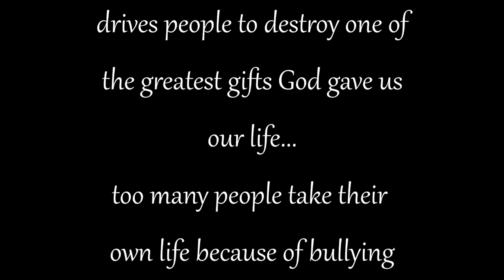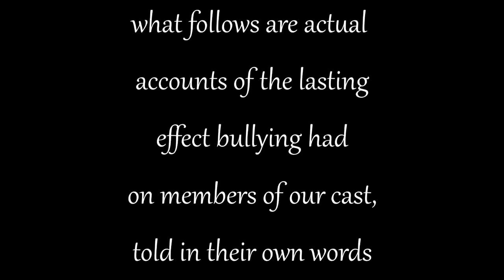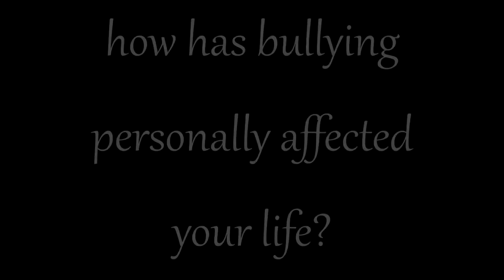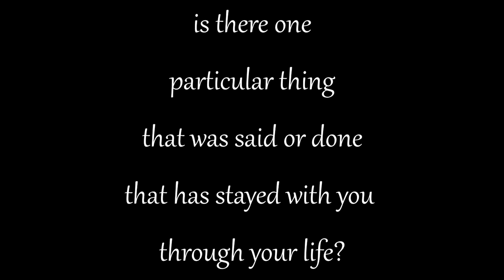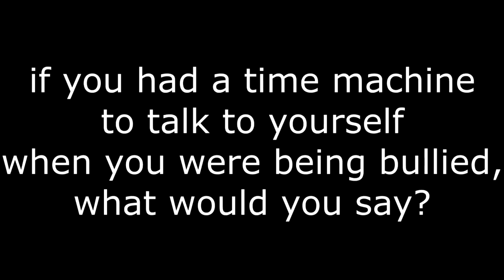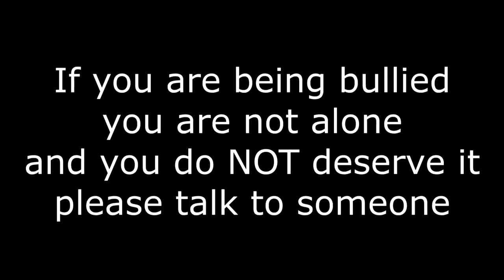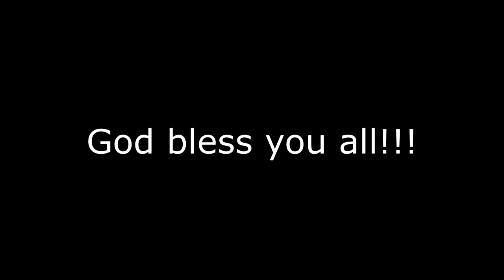5 Days Bully Interviews 14 Thew Martin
Bonus clip from the movie 5-Days.
This originally appeared only as a bonus on the blu ray version of the film.
This is the 14th in a series of interviews with the cast about why bullying affected them in their own lives.
Please watch the movie and share with anyone you feel needs to hear this message.
Any questions about setting up a screening of 5-Days or getting a copy please ask in comments.